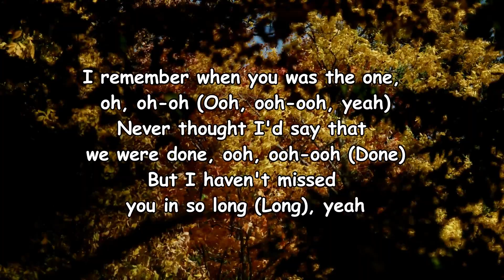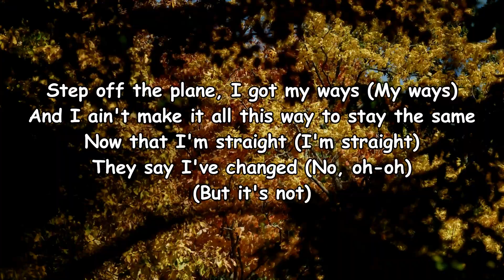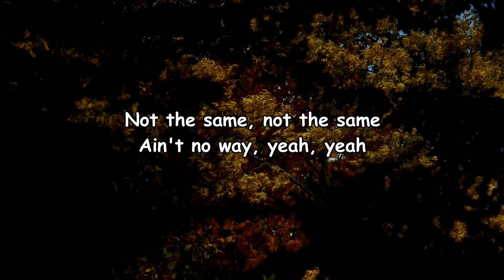Eli Derby – ​not the same Lyrics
not the same Lyrics:

[Verse 1]
I remember when you was the one, oh, oh-oh (Ooh, ooh-ooh, yeah)
Never thought I'd say that we were done, ooh, ooh-ooh (Done)
But I haven't missed you in so long (Long), yeah
I know something's different (Different)
I know something's missin'

[Chorus]
It's just not the same
Close but not enough (Enough)
Thought that it was love (Love)
Since we linked back up (Up)
I don't feel your touch (Your touch)
It's just not the same (No, oh-oh)
Oh-oh, oh, oh-oh (Baby)
It's just not the same (Not the same, oh, oh-oh)
It's just not the—

[Verse 2]
I'm on my shit, I stayed down, I been patient
My new bitch hittin' now 'cause the old thing's just too basic
I'm takin' trips now, I done seen the world, I done been places
I'm with like two girls, I done touched down and we in Vegas
Step off the plane, I got my ways (My ways)
And I ain't make it all this way to stay the same
Now that I'm straight (I'm straight)
They say I've changed (No, oh-oh)

[Chorus]
Thought that it was love (Thought that it was love)
Since we linked back up (Since we linked back up, up)
It's just not the same (The same)

[Outro]
Not the same, not the same
Ain't no way, yeah, yeah